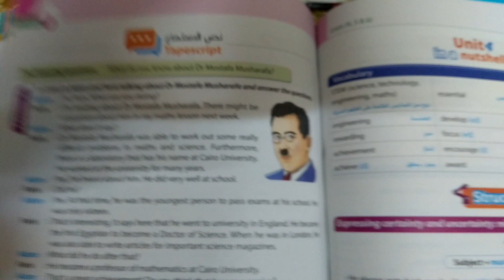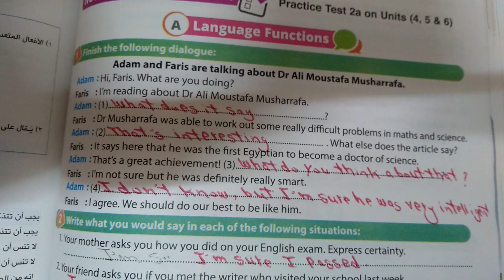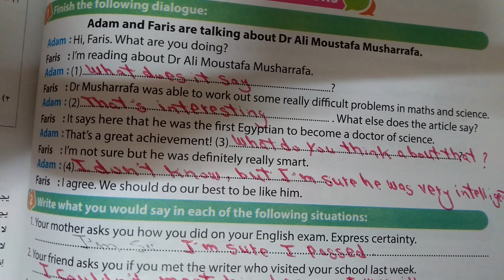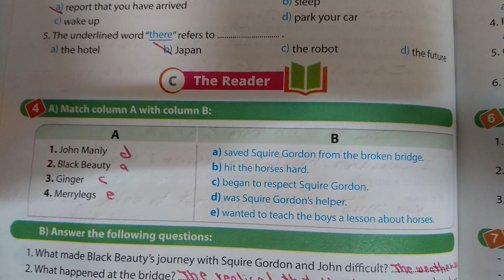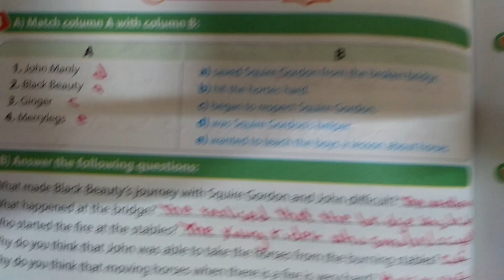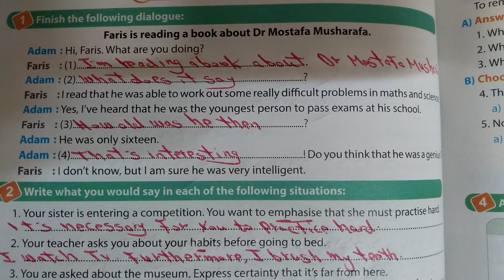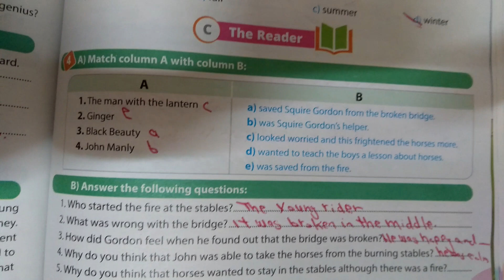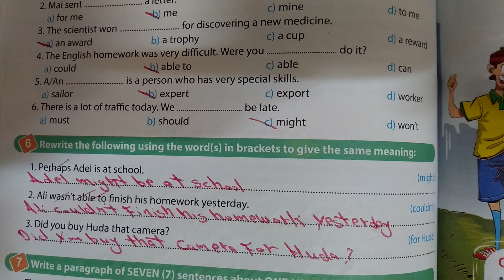اجابات جيم الصف الثالث الاعدادى لغة انجليزية على الوحدات4-5-6 مراجعة شيقة جدا